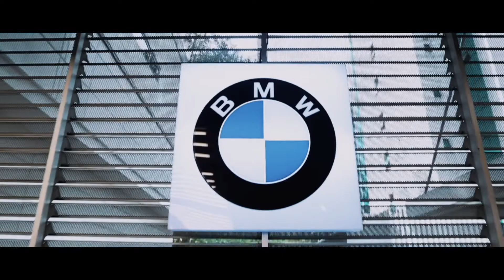NEW CAR ANDRES OLAVE | MEDELLÍN, COLOMBIA